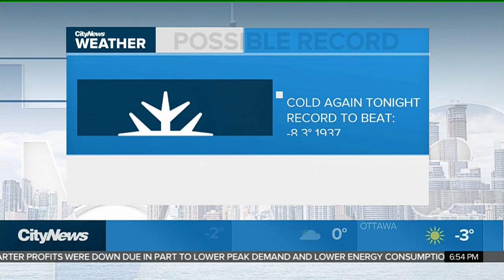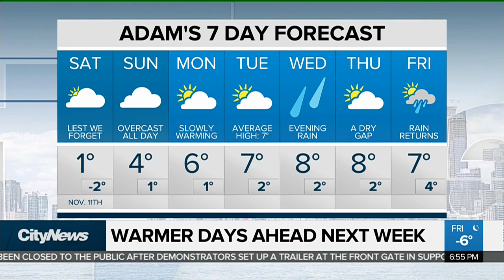Warmer days coming next week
It may be cold in the GTA now, but temperatures will warm up next week, starting Monday.